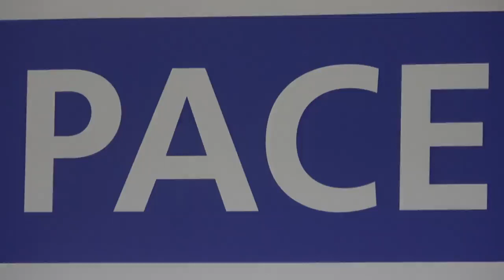Conferință de presă organizată de PACE cu tema „Iresponsabilitatea autorităților față de tineri”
Conferință de presă organizată de Partidul Acasă Construim Europa cu tema „Iresponsabilitatea autorităților față de tineri, determină zeci de tineri din întreaga țară de a se implica hotărât în politică”